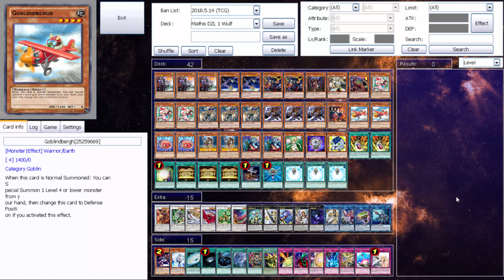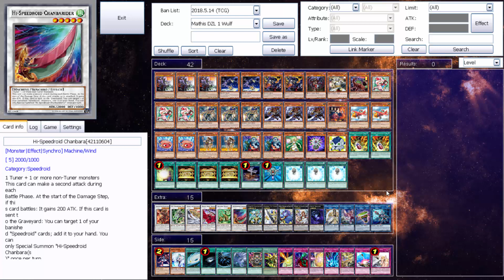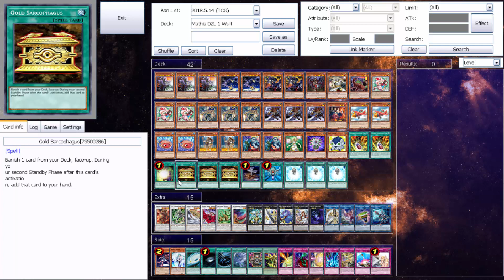Let's Play Yu-Gi-Oh! Duell 984: Zweimal einseitig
Adresse für dieses komische "Real-Life" xD:
Postfach 210103
85016 Ingolstadt